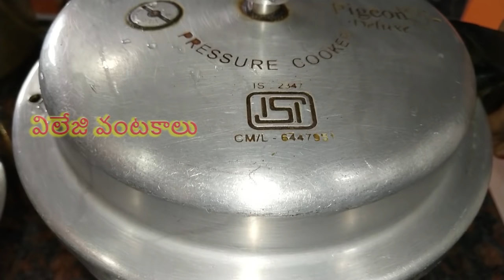చింతపండు పులిహోరలో ఈపొడి ఒక్కటి వేసిచేయండి తిన్నవాళ్ళు అబ్బ ఎలాచేసావు అని పదేపదే అడుగుతారు Pulihora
చింతపండు పులిహోర చూస్తుంటే దీని వాసన మీ దగ్గరివరకు వస్తుంది కదా  తిన్నవాళ్ళు అబ్బ ఎలాచేసావు అని పదేపదే  అడుగుతారు || Prasadam pulihora recipe